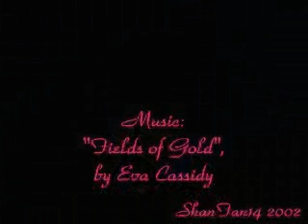michelle kwan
montage by shanfan